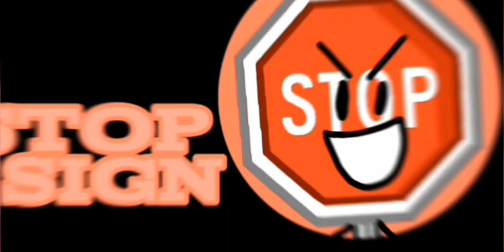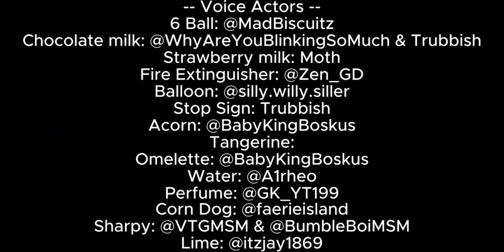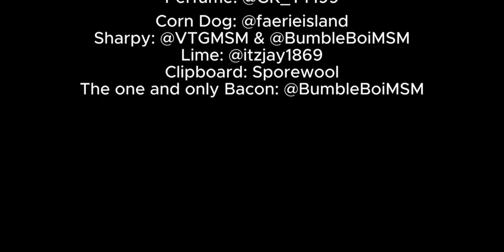BBS 1: Encontrei você!